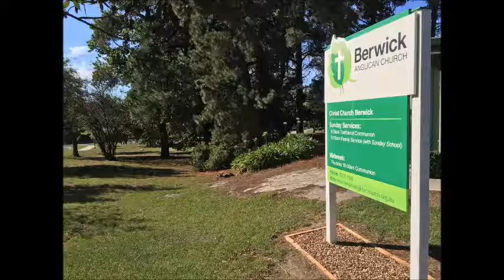20180812 1 John 2:18 - 3:10, Walk as God's Child, Wayne Schuller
Sermon on 1 John 2:18 - 3:10, preached by Wayne Schuller at Berwick Anglican Church on 12th August 2018. (Melbourne, Victoria, Australia)